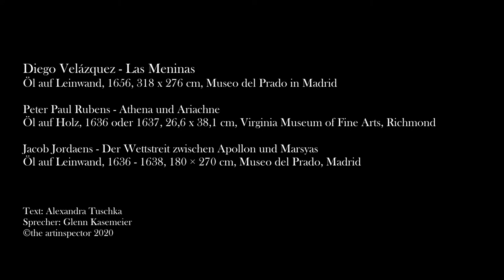Diego Vélazquez - Las meninas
Unterstütze uns!

Jetzt heißt es wohl: Lächeln und Haltung zeigen! – denn der berühmte spanische Maler Diego Velázquez selbst sieht uns mit einem musternden Blick an. Er hat den Pinsel schon gezückt, gleich setzt er an zu malen! Aber Moment mal! Malt er da vielleicht gar nicht uns?

Wir haben es mit einem fast lebensgroßen Gemälde von den Maßen 318 x 276 cm zu tun, auf dem unser Blick erst einmal Ruhe finden muss. Elf Personen und einen Hund können wir entdecken, gleich sechs Personen nehmen Blickkontakt zu uns auf. Wo sind wir denn hier hineingeraten? Gedanklich können wir Dreier- Gruppen bilden: Vorne sehen wir ein kleines Mädchen mit zwei Bediensteten, die sie umgeben. Rechts zu sehen sind eine Zwergin, ein Junge und ein schlafender Hund. Dahinter zwei flüsternde Personen und ein durch eine offene Tür tretender Mann. Der Maler selbst steht links an einer überdimensionalen Leinwand, weiter dahinter sehen wir das Königspaar im Spiegel glänzen. Dieses Schnappschuss-artige Durcheinander wurde vom Künstler sehr bewusst durchkomponiert. Neben der Unterteilung in Dreier- Gruppen, ist auch die Zahl der weiblichen und männlichen Personen ausgeglichen. Diese lassen sich zu Paaren zusammenfassen – außer der übrigbleibenden Infantin, die dann alleine steht...

Diego Velázquez - Las Meninas
Öl auf Leinwand, 1656, 318 x 276 cm, Museo del Prado in Madrid

Peter Paul Rubens - Athena und Ariachne
Öl auf Holz, 1636, 26,6 x 38,1 cm, Virginia Museum of Fine Arts, Richmond

Jacob Jordaens - Apollon und Marsyas
Öl auf Leinwand, 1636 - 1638, 180 x 270 cm, Museo del Prado, Madrid